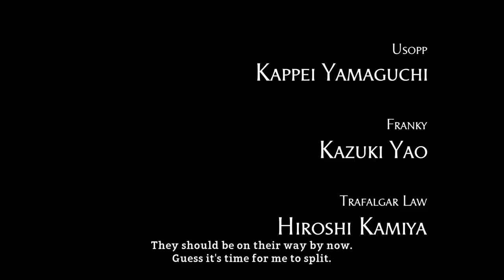One Piece World Seeker | Cinematic Trailer | PS4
Only 10 days before One Piece World Seeker is out on PS4! Discover the opening cinematic right now before you can sail with Luffy and the Straw Hat Crew.